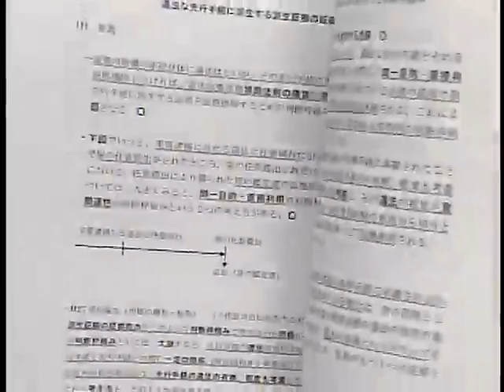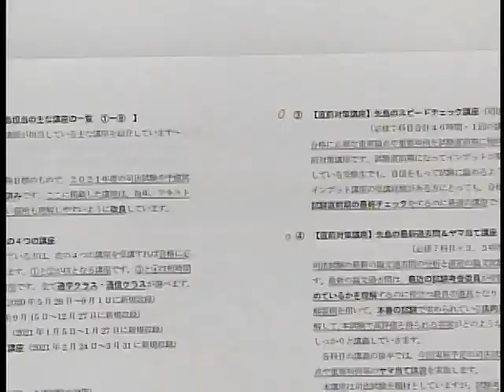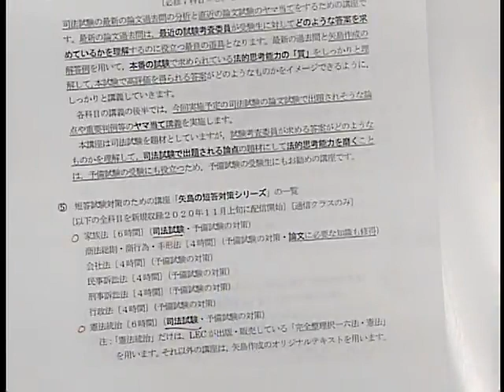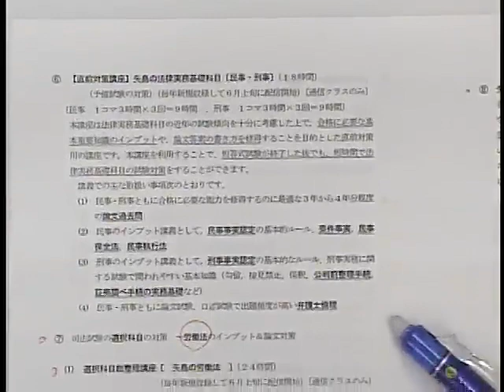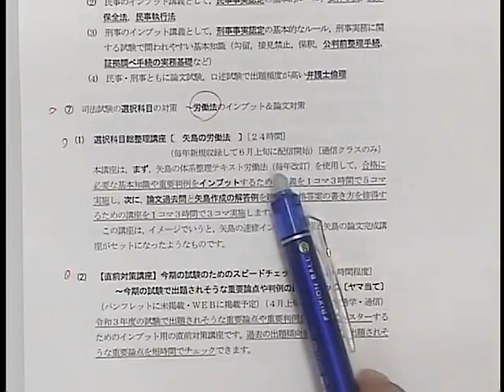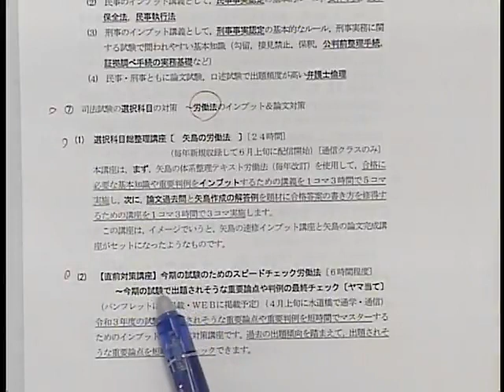【LEC司法試験】矢島講座ガイダンス～令和３年度の司法試験の受験を目指している方へ～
2021年度司法試験合格に向けた、矢島講師オリジナル講座シリーズが登場！各講座の概要・活用方法を矢島講師がご案内いたします。